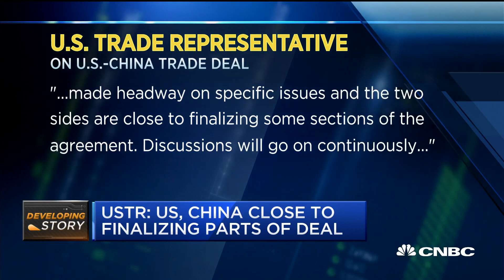US and China making headway on China deal, says US trade officials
CNBC's Kayla Tausche reports on the latest headlines coming from the trade talks between the US and China.